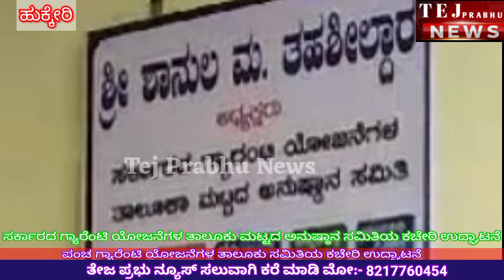ಪಂಚ ಗ್ಯಾರೆಂಟಿ ಅನುಷ್ಠಾನ ಸಮಿತಿಯ ಕಚೇರಿ ಉದ್ಘಾಟನೆ